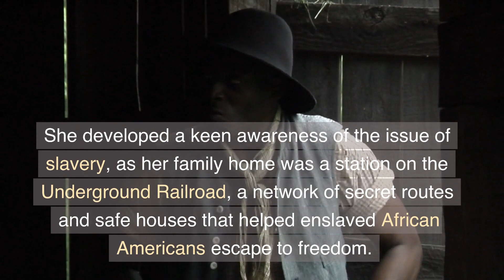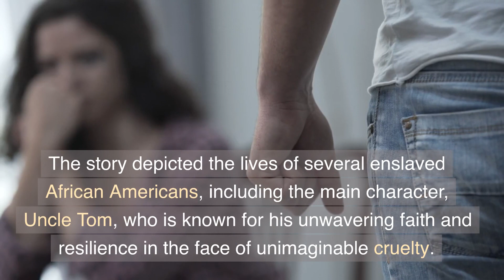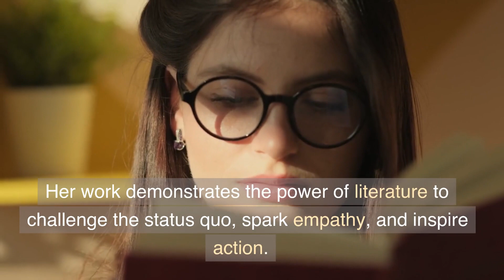Motivation - Stowe's Inspirational Impact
Motivation

Harriet Beecher Stowe was an influential American author and abolitionist who is best known for her novel "Uncle Tom's Cabin." This novel had a profound impact on American society and played a significant role in the abolitionist movement leading up to the American Civil War.

Harriet Beecher Stowe was born on June 14, 1811, in Litchfield, Connecticut, into a prominent and devoutly religious family. Her father, Lyman Beecher, was a renowned Congregationalist minister, and her mother, Roxana Beecher, was a strong advocate for education and women's rights.

From an early age, Harriet demonstrated a passion for writing and a deep sense of empathy toward others. She developed a keen awareness of the issue of slavery, as her family home was a station on the Underground Railroad, a network of secret routes and safe houses that helped enslaved African Americans escape to freedom.

In 1850, the Fugitive Slave Act was passed in the United States, which mandated the capture and return of escaped slaves to their owners. This law deeply troubled Harriet, and it became a catalyst for her to write a novel that would expose the harsh realities of slavery and the humanity of enslaved individuals.

In 1851, Harriet Beecher Stowe's novel "Uncle Tom's Cabin" was published as a serial in an abolitionist newspaper and later as a book. The story depicted the lives of several enslaved African Americans, including the main character, Uncle Tom, who is known for his unwavering faith and resilience in the face of unimaginable cruelty.

"Uncle Tom's Cabin" had an immediate and profound impact on readers across the United States and even internationally. The novel humanized enslaved individuals, challenging the prevailing stereotypes and revealing the moral contradictions of a society that allowed such oppression. It helped to galvanize the abolitionist movement and became a powerful tool in mobilizing public opinion against slavery.

The book's popularity grew rapidly, and it eventually became one of the best-selling novels of the 19th century. Harriet Beecher Stowe's work not only exposed the horrors of slavery but also contributed to a national conversation about race and equality. Her novel was instrumental in shaping public sentiment leading up to the American Civil War.

Harriet Beecher Stowe's inspirational story lies in her ability to use her talent as a writer to shed light on an important social issue and effect real change. Her work demonstrates the power of literature to challenge the status quo, spark empathy, and inspire action. She stands as a beacon of hope and a reminder of the transformative impact that individuals can have when they stand up for what they believe in.